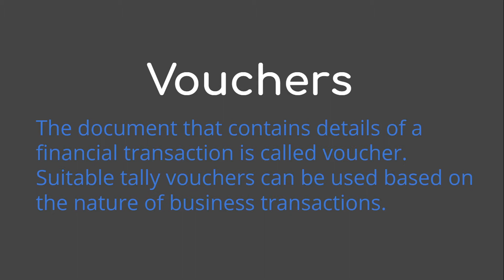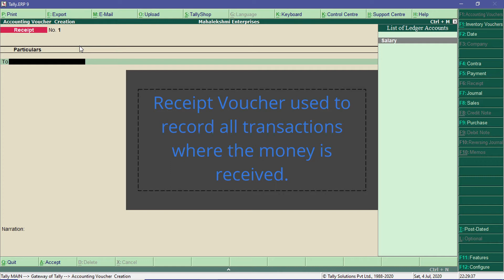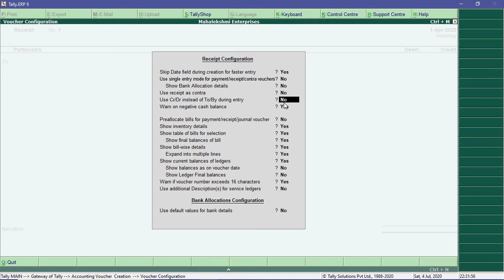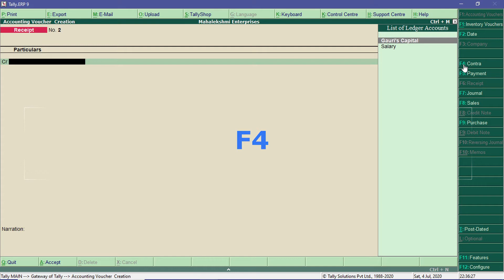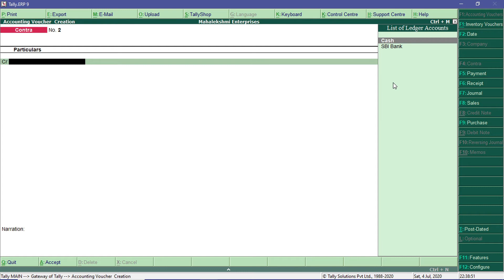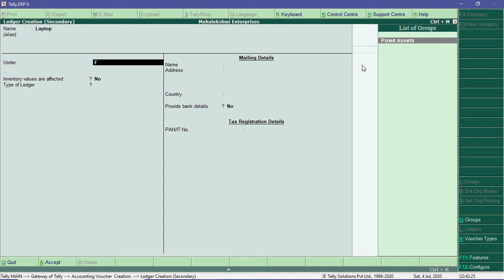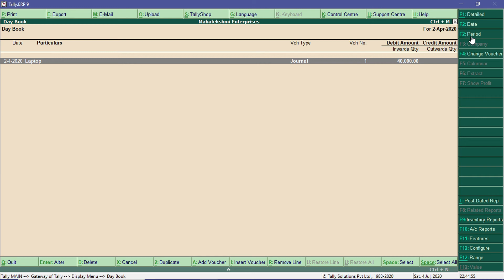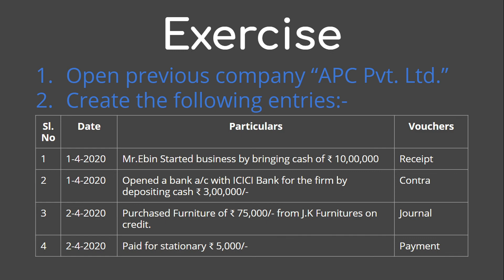Tally Receipt, Payment, Contra, Journal Vouchers In Malayalam | Financial Transactions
# Financial transactions എങ്ങനെ Tally യിൽ ചെയ്യുന്നത്  എന്ന് മലയാളത്തിൽ പഠിക്കാം  | How to enter the daily financial transactions with examples in tally.
# Enter or Record Accounting Vouchers in Tally ERP 9.
# Receipt, Contra, Journal, Payment Vouchers in Tally.
# Display Daybook in Tally ERP 9 | Financial transactions Daily Report
# Tally.ERP9 പഠിക്കാം മലയാളത്തിൽ | Tally ERP 9 Tutorial In Malayalam |
# Tally വളരെ എളുപ്പത്തിലും വേഗത്തിലും പഠിക്കാം. | Learn Tally ERP 9 Easily and Quickly.